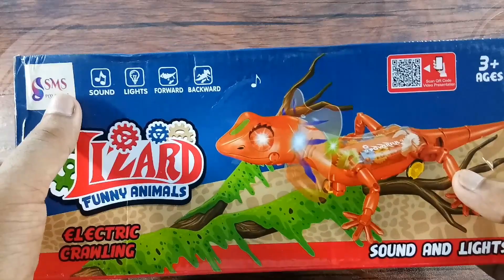LIZARD UNBOXING | LIZARD TOY | BATTERY POWERED | TRANSPARENT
ISS VIDEO ME HUM LIZARD  TOY KI UNBOXING AUR TESTING KARENGE.YE TRANSPARENT AUR BATTERY POWERED HAI.